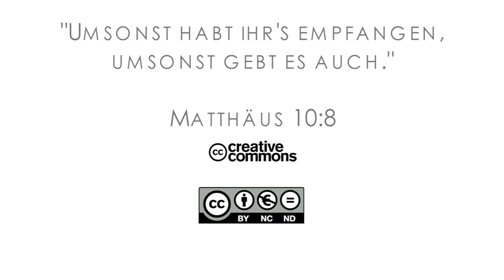15Q04 / 07-06 Jeremia